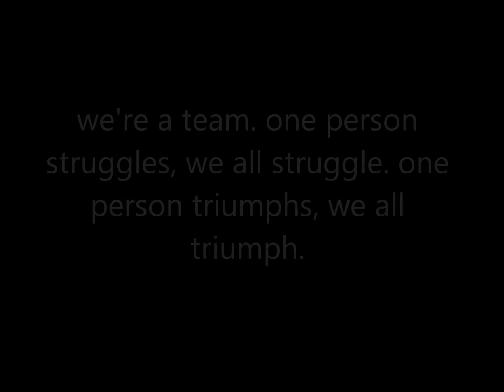Where Best Roofing's Success Lies...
At Best Roofing we appreciate that we are only as successful as the team we create, principles that Best Roofing implement on a regular basis have transformed our team into an outstanding one!

Watch a good basketball team. They are talking to each other all of the time. Helping one another out, encouraging one another, praising one another, and telling each other how they can make changes so the same mistakes aren't made again. The same is true of successful teams in the professional world and in life in general.

We couldn't do what we do without the hard work, dedication, and consistent team work from our crews- every.single.day.